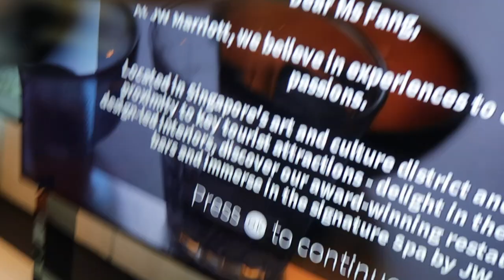NEW YEAR STAYCATION! | No fireworks but how bout a glass of wine?